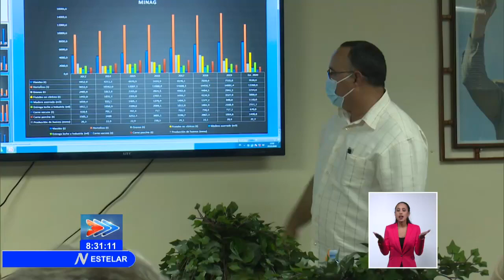Manuel Marrero Cruz chequea programas económicos en la Isla de la Juventud de Cuba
En la visita gubernamental a la IslaDeLaJuventud el primer ministro ManuelMarreroCruz conoció pormenores sobre el Plan de DesarrolloIntegral que se implementa en territorio pinero, el funcionamiento de los servicios básicos y el enfrentamiento a las ilegalidades.